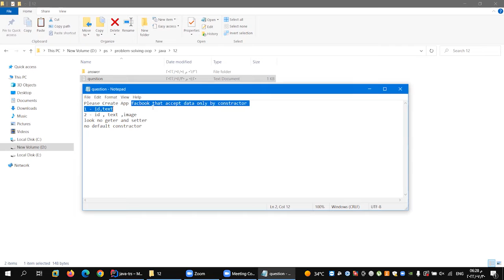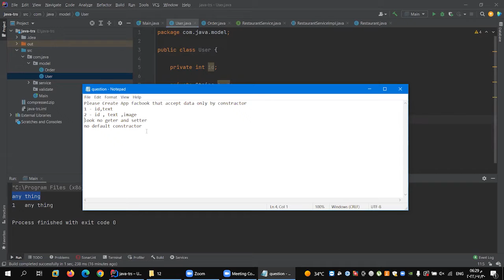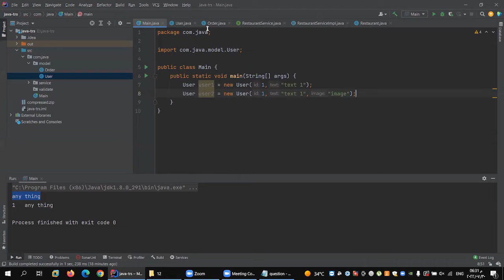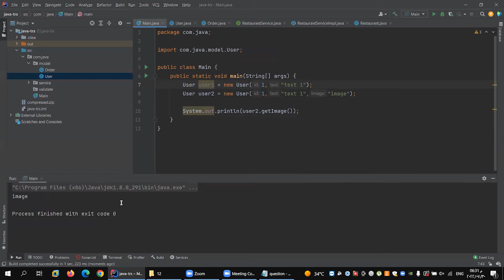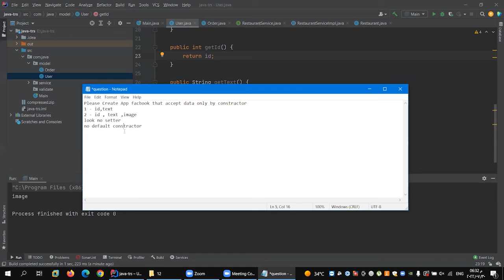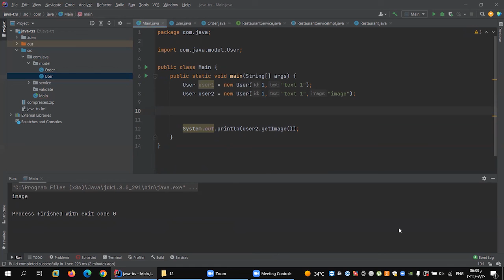Problem 12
Object-oriented programming
From Wikipedia, the free encyclopedia
  (Redirected from Object-oriented)
Programming paradigms
Action
Agent-oriented
Array-oriented
Automata-based
Concurrent computing
Relativistic programming
Data-driven
Declarative (contrast: Imperative)
Functional
Functional logic
Purely functional
Logic
Abductive logic
Answer set
Concurrent logic
Functional logic
Inductive logic
Constraint
Constraint logic
Concurrent constraint logic
Dataflow
Flow-based
Reactive
Functional reactive
Ontology
Differentiable
Dynamic/scripting
Event-driven
Function-level (contrast: Value-level)
Point-free style
Concatenative
Generic
Imperative (contrast: Declarative)
Procedural
Object-oriented
Polymorphic
Intentional
Language-oriented
Domain-specific
Literate
Natural-language programming
Metaprogramming
Automatic
Inductive programming
Reflective
Attribute-oriented
Macro
Template
Non-structured (contrast: Structured)
Array
Nondeterministic
Parallel computing
Process-oriented
Probabilistic
Quantum
Set-theoretic
Stack-based
Structured (contrast: Non-structured)
Block-structured
Structured concurrency
Object-oriented
Actor-based
Class-based
Concurrent
Prototype-based
By separation of concerns:
Aspect-oriented
Role-oriented
Subject-oriented
Recursive
Symbolic
Value-level (contrast: Function-level)
vte

Contents
1 History
2 Features
2.1 Shared with non-OOP languages
2.2 Objects and classes
2.3 Class-based vs prototype-based
2.4 Dynamic dispatch/message passing
2.5 Encapsulation
2.6 Composition, inheritance, and delegation
2.7 Polymorphism
2.8 Open recursion
3 OOP languages
3.1 OOP in dynamic languages
3.2 OOP in a network protocol
4 Design patterns
4.1 Inheritance and behavioral subtyping
4.2 Gang of Four design patterns
4.3 Object-orientation and databases
4.4 Real-world modeling and relationships
4.5 OOP and control flow
4.6 Responsibility- vs. data-driven design
4.7 SOLID and GRASP guidelines
5 Criticism
6 Formal semantics
7 See also
7.1 Systems
7.2 Modeling languages
8 References
9 Further reading
10 External links
History

UML notation for a class. This Button class has variables for data, and functions. Through inheritance a subclass can be created as subset of the Button class. Objects are instances of a class.
Terminology invoking "objects" and "oriented" in the modern sense of object-oriented programming made its first appearance at MIT in the late 1950s and early 1960s. In the environment of the artificial intelligence group, as early as 1960, "object" could refer to identified items (LISP atoms) with properties (attributes);[3][4] Alan Kay later cited a detailed understanding of LISP internals as a strong influence on his thinking in 1966.[5]